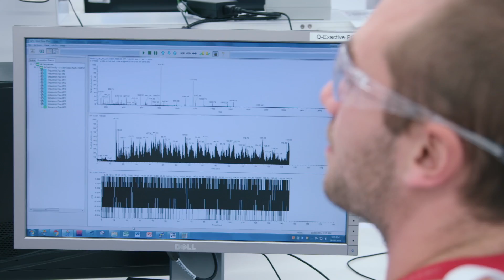Richard Payne - Malcolm McIntosh Prize for Physical Scientist of the Year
Professor Richard Payne, recipient of the Malcolm McIntosh Prize for Physical Scientist of the Year as part of the 2016 Prime Minister's Prizes for Science.